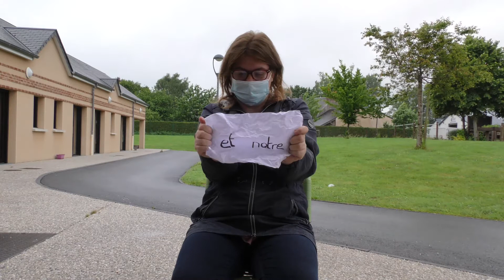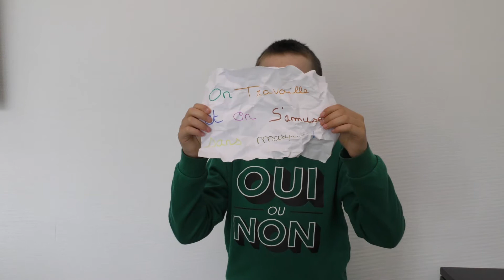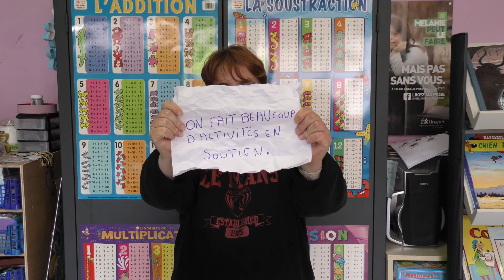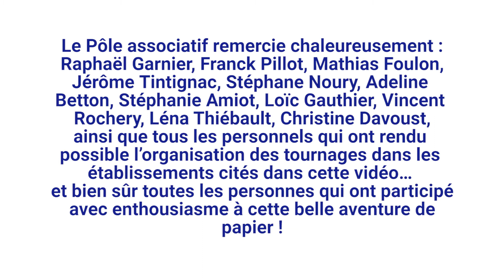Vidéo Boule de papier 2021 - 2ème Partie